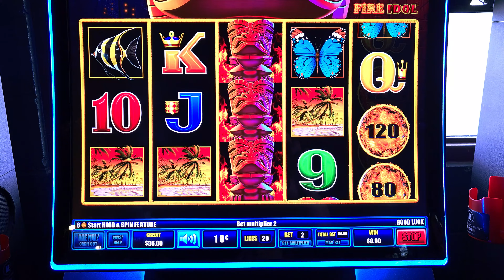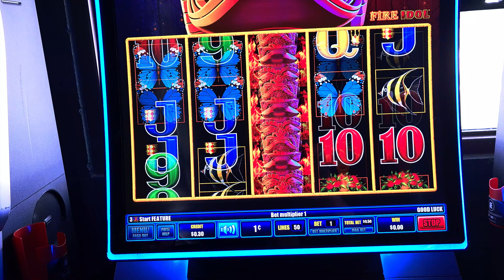OMAH OMAH CHACKA SHARK BAIT!shortvideo